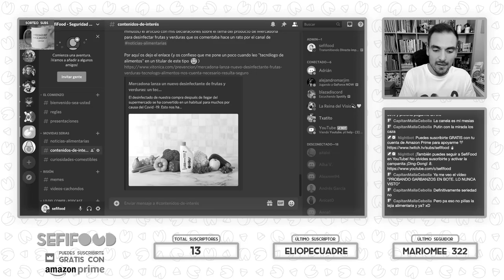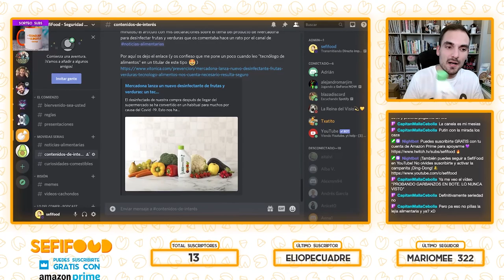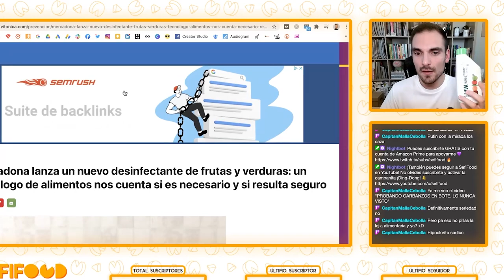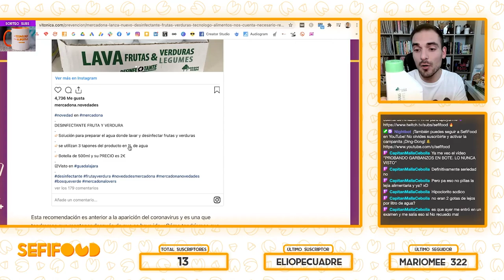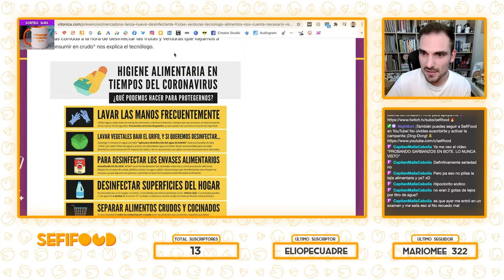DESINFECTANTE FRUTAS Y VERDURAS de Mercadona | ¿Es realmente útil este nuevo producto? | SefiFood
Twitch (directos cada domingo a las 20: 00h (España peninsular)